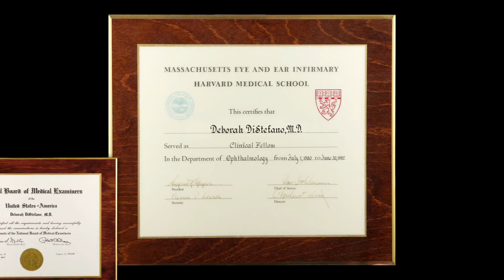Final Full Length DiStefano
DiStefano video production